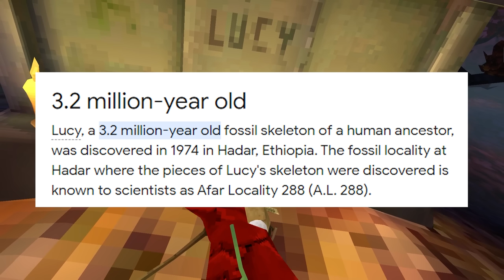Summoning GHOSTS in Gorilla Tag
In this video, I summoned ACTUAL ghosts in the new Gorilla Tag update. this was super fun and I enjoyed recording it.
THANKS FOR 260K YEAAAA

There are multiple ways to play Gorilla Tag on VR such as SideQuest, Steam, and on Oculus app lab. Gorilla Tag is playable on Meta Quest, and Meta Quest 2. Let me know if you want more videos like these, because I have many many more videos to come.